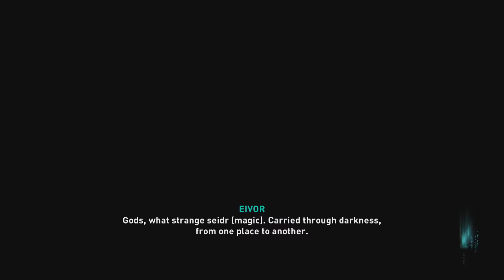Rellikor's AC Valhalla - Drawing The Sword From The Stone